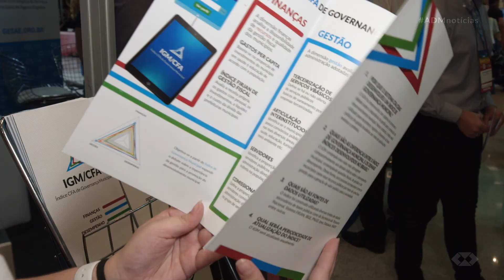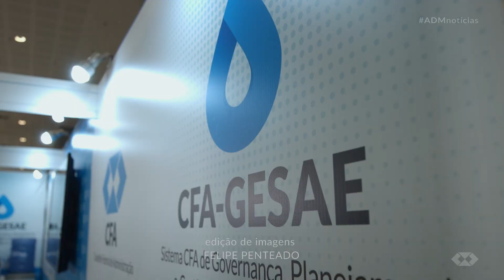CFA marca presença na Marcha para os Prefeitos de 2019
No intuito de colaborar com a gestão municipal, o Conselho Federal de Administração participa da 22ª edição da Marcha a Brasília em Defesa dos Municípios.